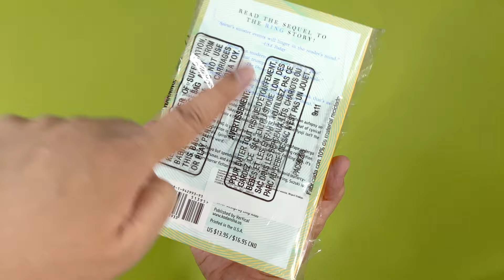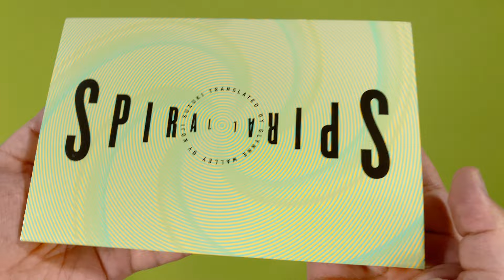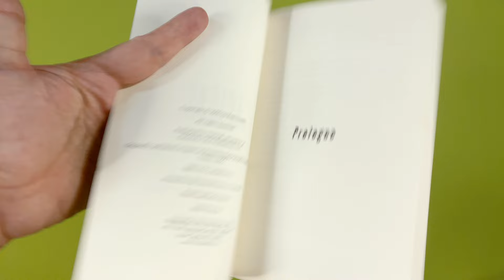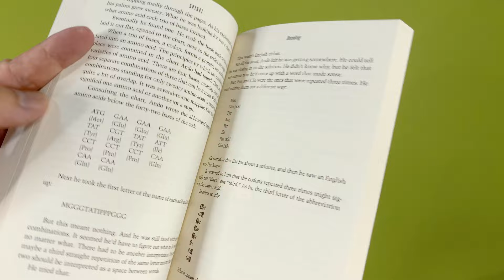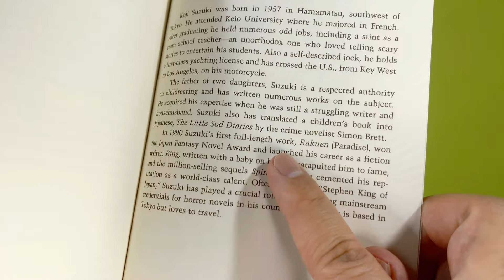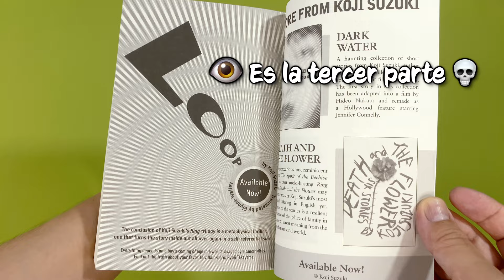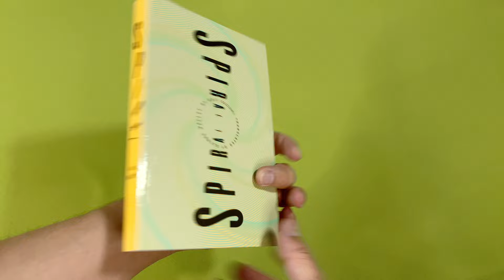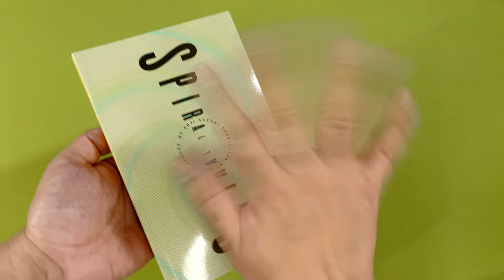👁️😱 LA SECUELA de EL ARO de KOJI SUZUKI/ SPOOKYSEASON /4K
👩🏻🖤 ¡Sadako está de vuelta!

La aparición japonesa que marcó el cine de horror contemporáneo en esta novela, que es la segunda parte de ringu ¡sadako no parará en su locura destructiva! Espero que disfrutes mucho este unboxing donde te muestro el libro a detalle 🖤

🔥Consíguelo aquí! 🔥

Spiral, el Aro 2 (inglés, tapa blanda)